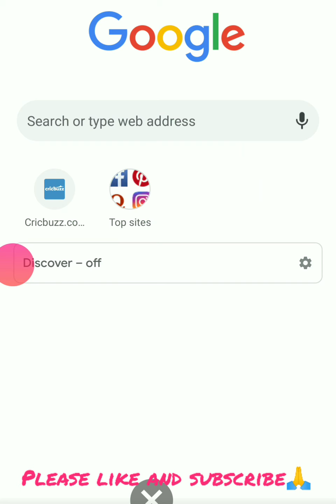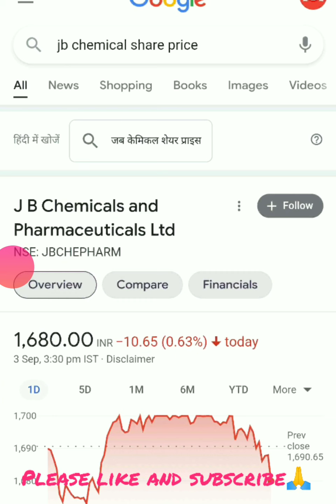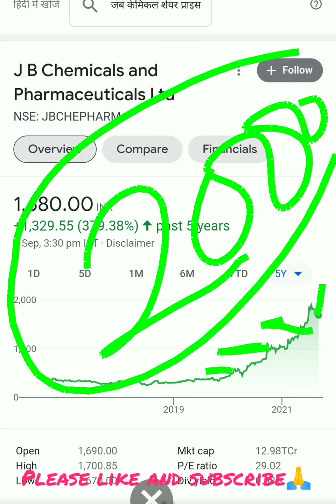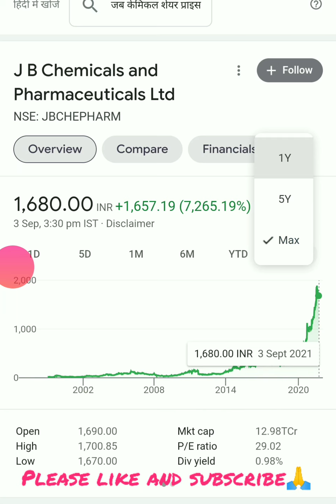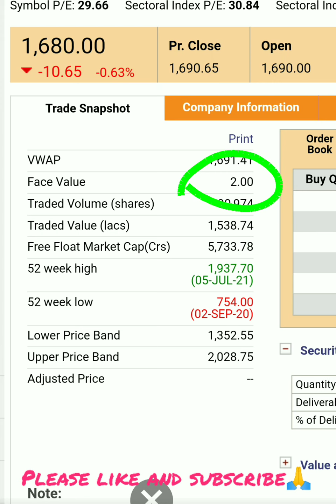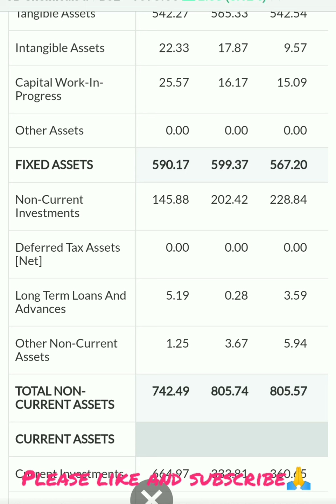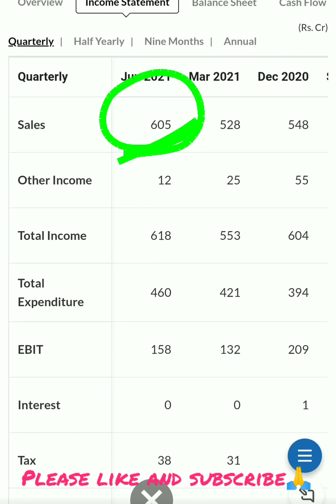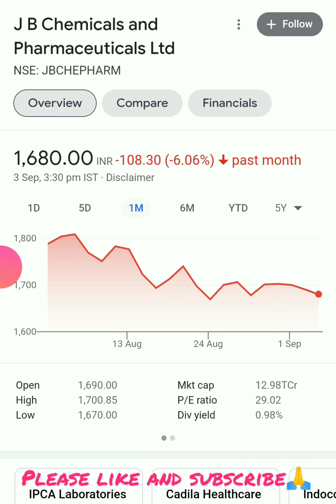Jb chemicals & pharmaceuticals ltd| Jb chemicals & pharmaceuticals share latest news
Jb chemicals & pharmaceuticals ltd| Jb chemicals & pharmaceuticals share latest news| Jb chemicals| Jb chemicals & pharmaceuticals ltd| Jb chemicals & pharmaceuticals share latest news| Jb chemicals